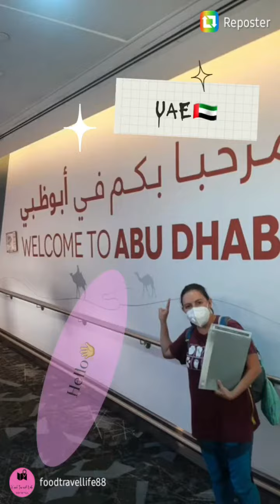36 hours- Armenia, UAE, Malaysia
Hello Everyone.

Long time no video, I know. However now I am back in in South East Asia ready to post some awesome content.

Follow me leaving Armenia, a desert night in Abu Dhabi, seeing the world's tallest building and finally arriving in Malaysia.

Even small videos take me a lot of time so everyone  who watches the whole video is appreciated.

**No rude comments will be tolerated **

Follow my travels on Instagram: Foodtravellife88

Sun Comes Out-Hallman